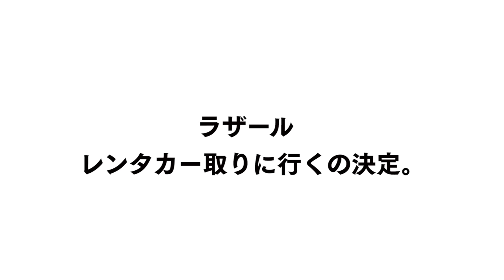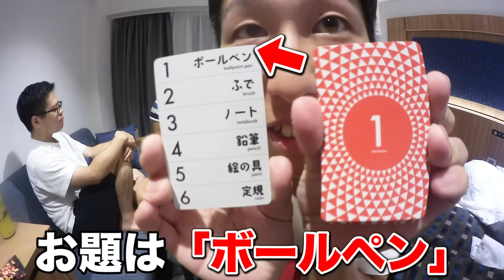【騙し合い】同期旅行で酒飲みながらインサイダーゲームやったらクソ盛り上がったwwwwwwww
この同期と少なくともあと50年は、集まり続けたい。
みんな年末旅行行こうな。by はなおでんがん

編集 : ヨウジヤマモト